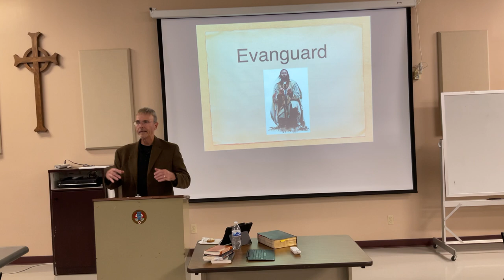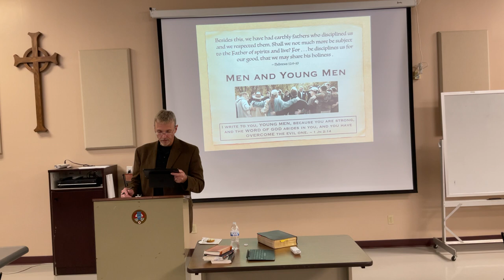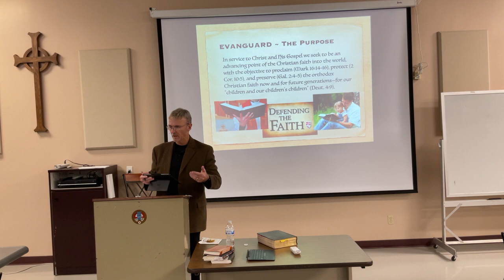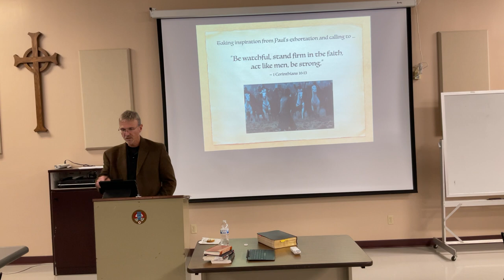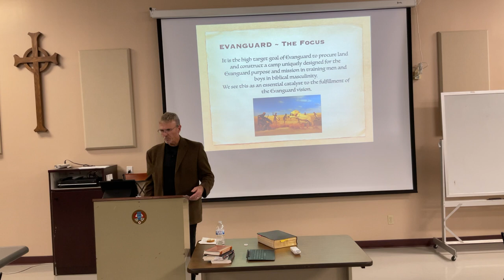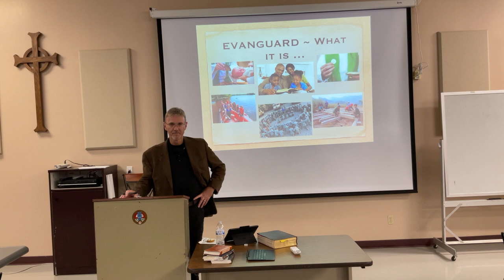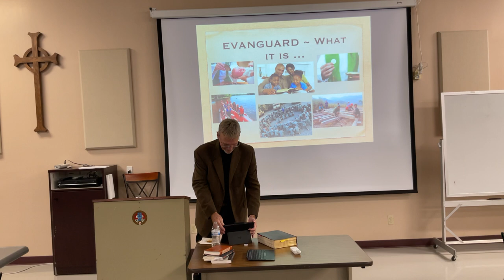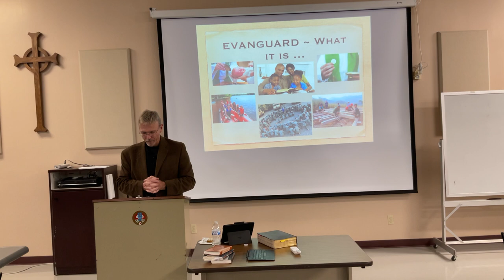Man Up 9/22/2023